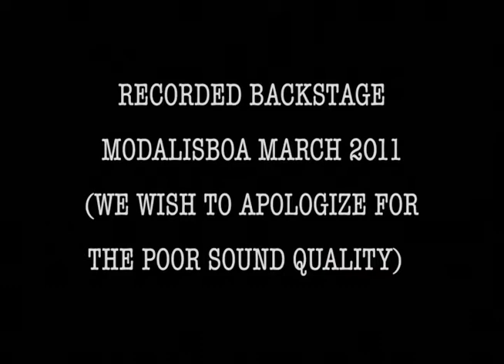WILL SHE MAKE IT?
RECORDED BACKSTAGE AT MODALISBOA MARCH 2011